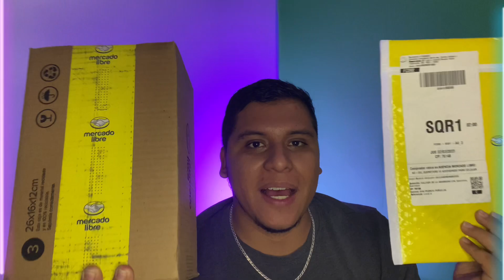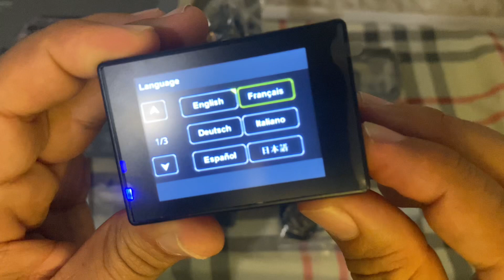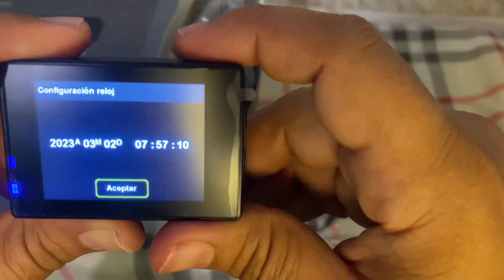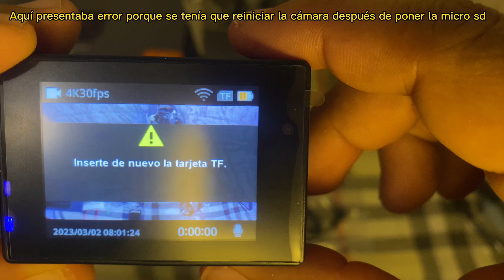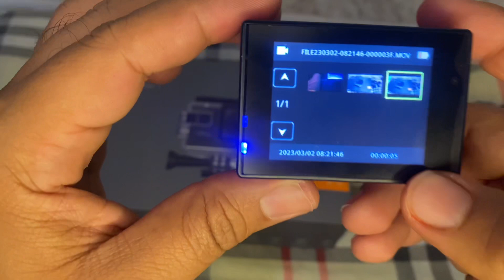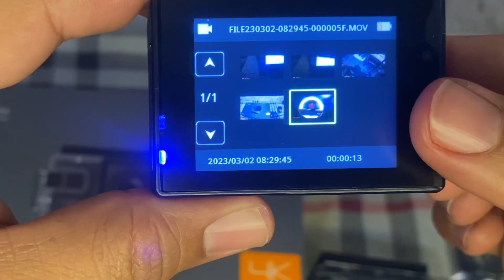Apeman A79 Cámara deportiva graba en 4K | La más económica de mercadolibre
Bienvenidos a un video más

En esta ocasión les traigo una videocámara que graba a 4K de 20 megapixeles la más barata de Mercado Libre